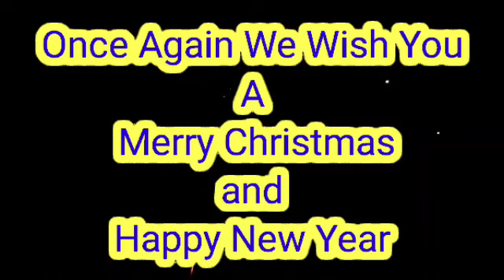Christmas Celebration 2021 | SHCHS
Sacred Heart Convent High School Billawar